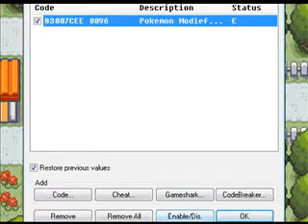Pokemon Shiny Gold X Walkthrough-Phase 2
Shiny Gold X.Welcome to Shiny Gold X.I try to VS my rival and get badly owned so I wont beat him until next time.